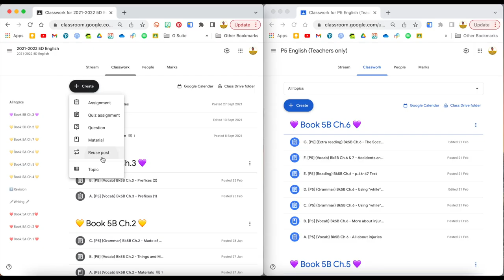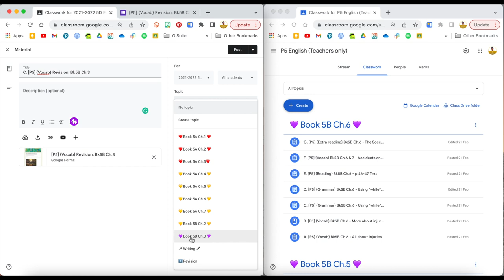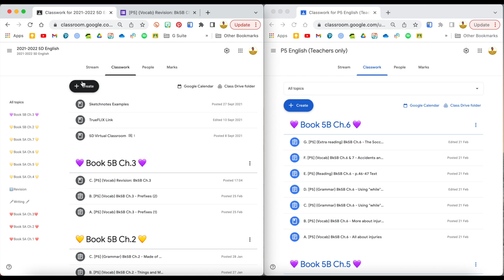⚠️秘技⚠️ 如何善用Google Classroom Reuse post 快速整理班級課業！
一年有咁多課業，點樣同同事分享？善用Google Classroom Reuse post ！